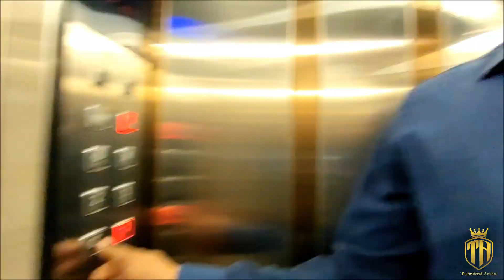100 Gaj Luxury House design | Luxury Small house design ideas | luxury 1000 Sqft home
If you want to visit the luxury site physically
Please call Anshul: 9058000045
this video is about small house design which is in a area of 100 which is a dream of  a small family to have a house in a small area of 100 gaj or 1000 sqft house design. This house is in Chandigarh which is a small house design in India with the latest house design in India with the new interiors and home design ideas for a house. This house is having 4 floors and 5 bedroom house with a beautiful top terrace house design in India with the latest Jacuzzi on Top floor of the house. This lovely house is a luxury house in a plot Size of 22x44 with a beautiful front elevation design.

a) best luxury modern small design
b) House luxury design Indian Style
c) 100 Square yards house design
d) 100 Gaj house design
e) small luxury villa designs
f)  latest luxury modern houses
g) best luxury house designs in india
h) Luxury small house design ideas
i) Small house design india 100 gaj
Home Décor
Sit out Wooden Bench
Sofa Set
Dining table

Hello Friends
My name is Anshul Bansal
Technocrat Anshul is a friend with helping videos to tell about the technical and financial aspects of the new home and their interior designs. Technocrat means technically as well as financially so you can get new ideas about the luxury homes in India.
Keep yourself updated for new Interiors, luxury home designs along with ultra-modern villas which is aesthetically good looking but pocket-friendly house designs with luxury lifestyle
My YouTube channel is all about a visit to an actual sample flat which is having ultra modern lifestyle and furniture and having the best false ceiling designs and apartments and villas home interior designs. You can get the best ideas by watching my videos on interiors to make your home a dream home.
Rera Number
PBRERA-SAS81-REA1580